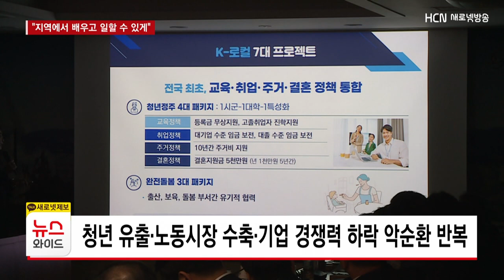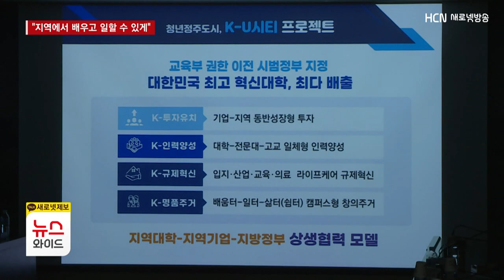"지역에서 배우고 일한다"...칠곡군 첨단 농기계 선도도시 첫발/HCN새로넷방송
[앵커멘트]

칠곡군이 첨단 농기계 산업을 선도하는
도시로 거듭나기 위한 첫발을 내디뎠습니다.

대학, 기업과 협력해
관련 산업 인재를 양성하고
이들이 지역에서 일할 수 있는
선순환 구조를 만드는 게 목표입니다.

전보근 기자가 보도합니다.